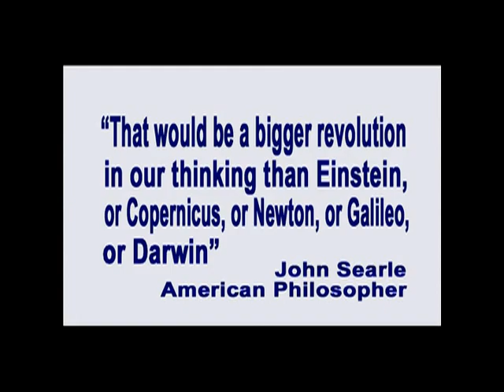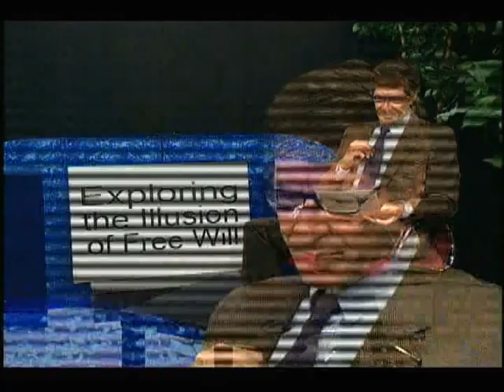58. Occupy and the 1%'s Dilemma About the Myth of Free Will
In this episode of Exploring the Illusion of Free Will, recorded on April 2, 2012, producer and host George Ortega describes why it would be in the best interest of the 1% richest and most powerful people in the world to help the world overcome the myth of free will in order to minimize hostility and recrimination against them as the Occupy Global Revolution of the 99% progresses.